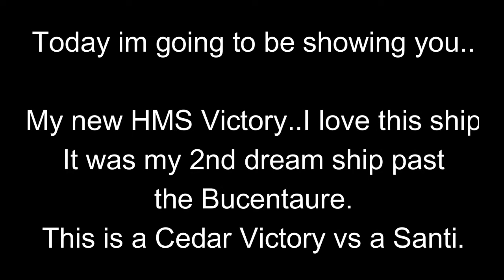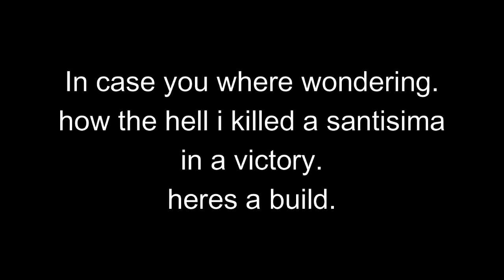Battle Sails 1v1 and ship review. Join the Game.